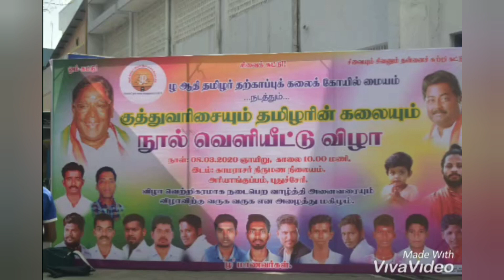Kuthuvarisai Book Release on 08.03.2020